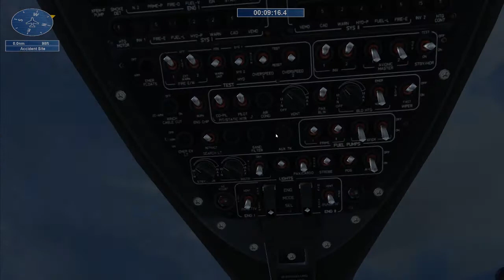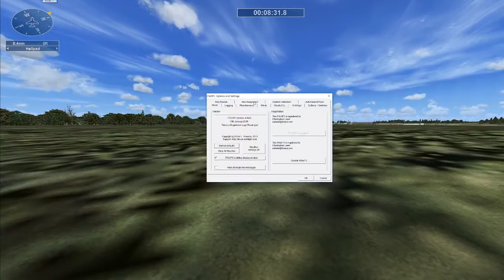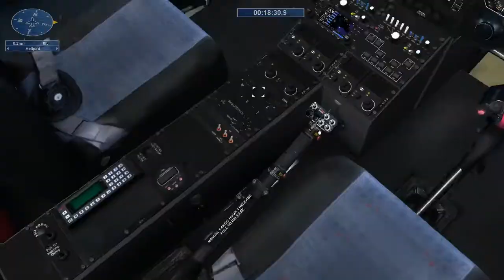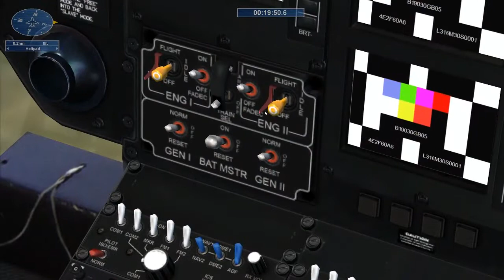Dan tried to fly the Welsh Air Ambulance